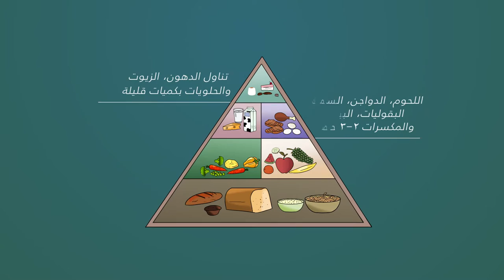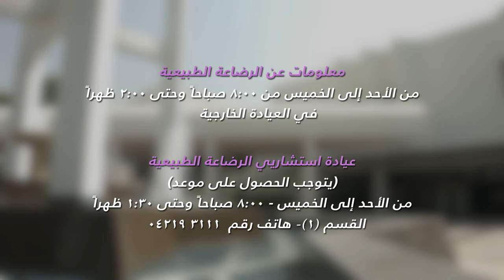Natural Breastfeeding - الرضاعة الطبيعية